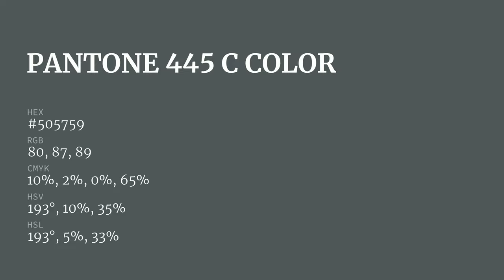color #505759 hex color - Grey color - Warm color 505759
What color is  ? #505759 hex color - Grey color - Warm color 505759